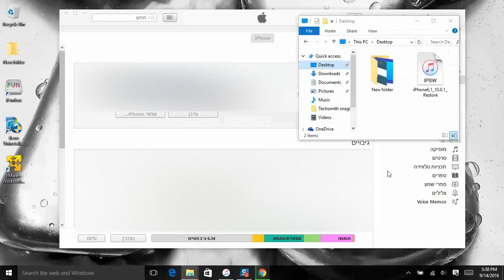איך להוריד - IOS 10 בקלות!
מילות מפתח:
iphone 7,
iphone ringtone,
iphone 7 unboxing,
iphone 5s,
iphone 7 plus,
iphone,
iphone 6s,
i watch iphone,
i music iphone,
iphone xylophone,
iphone xylophone ringtone,
iphone xray,
iphone x,
iphone hochu,
iphone xylophone ringtone remix,
iphone xray camera app,
iphone xbox,
iphone xbox 360 controller,
iphone xylophone ringtone original,
x iphone case,
what's on my iphone,
android m iphone,
iphone m,
iphone up m 4,
iphone es,
iphone explosion,
iphone experiment,
iphone evolution,
iphone ear speaker low,
iphone explodes while charging,
iphone error 11,
iphone external monitor,
iphone end call sound effect,
iphone earpods vs samsung earbuds,
e-iphoneunlock,
zilja e iphone,
muzika e iphone,
muzika e iphone 4s,
iphone e disabilitato,
iphone 4s e bom,
android wear e iphone,
meu iphone e capinhas,
iphone 4 e müzik atma,
meu iphone e apps,
iphone remix,
iphone ringtone trap remix,
iphone ring,
iphone review,
iphone running android,
iphone recovery mode itunes,
iphone record call,
iphone ringtone siri remix,
r iphone,
iphone accessories,
iphone alarm,
iphone apps,
iphone alarm sound,
iphone announcement,
iphone ad,
iphone airdrop,
iphone activation lock bypass,
iphone announcement 2007,
iphone alarm sound effect,
a iphone,
a iphone prank,
a iphone for christmas,
a iphone 6s plus,
a iphone 6 prank,
iphone 0682,
iphone 0 unboxing,
iphone 07,
iphone 0 bytes,
iphone 00000,
iphone 0 divided by 0,
iphone 02 advert,
10 000 iphone 5 domino,
iphone siri 0 divided by 0,
*#06# imei iphone,
0 divided by 0 iphone,
iphone 0,
0.facebook on iphone,
0.facebook meditel iphone,
iphone 0 durch 0,
0.facebook inwi iphone,
iphone 10,
iphone 1 unboxing,
iphone 100,
iphone 1 review,
iphone 1 teardown,
iphone 10 concept,
iphone 1g,
iphone 11,
1 iphone 6,
iphone 2g,
iphone 2g unboxing,
iphone 2016,
iphone 2007,
iphone 2g speed test,
iphone 2006,
iphone 2 introduction,
iphone 2g lcd replacement,
iphone 2g clone,
iphone 2050,
2 iphone destroyed,
2 iphones,
2 iphone destroyer,
2 iphones in one box,
2 iphones baby ariel,
2 iphones talking,
2 iphone screens,
2 iphone fan,
moto 360 2 iphone,
djay 2 iphone,
iphone 3gs,
iphone 3d touch,
iphone 3 unboxing,
iphone 3g introduction,
iphone 3g unboxing,
iphone 360 camera,
iphone 30 day challenge,
iphone 3gs review,
iphone 3gs vs iphone 6s,
iphone 3gs mkbhd,
3 iphone gadgets,
3 iphone 7,
3 iphone hacks,
3 iphone tricks,
sims 3 iphone,
real racing 3 iphone,
sony smartwatch 3 iphone,
gta 3 iphone,
gta 3 iphone 6,
lego batman 3 iphone,
iphone 4 screen replacement,
iphone 4 power button replacement,
iphone 4s vs iphone 5,
iphone 4s ios 9.3.2 jailbreak,
iphone 4s ios 9.3.3,
iphone 4s cydia 9.3.2,
4 iphones 2 gopros,
apple 4 iphone,
iphone 4 iphone is disabled,
reset iphone 4,
iphone 4 ios 8,
iphone 5 screen replacement,
iphone 5s unboxing,
iphone 5s vs iphone se,
iphone 5s review,
iphone 5s vs iphone 6,
iphone 5se,
iphone 5 disassembly,
5 iphone pranks,
5 iphone hacks,
5 iphone gadgets you should buy,
5 iphone tricks,
5 iphone tricks you need to know,
5 iphone life hacks,
5 iphone gadgets,
5 iphone secrets that nobody knows,
5 iphone cases,
5 iphone pranks you must try,
iphone 6s vs galaxy s7,
iphone 6s plus unboxing,
iphone 6s plus vs galaxy s7 edge,
iphone 6s vs samsung galaxy s7,
iphone 6s water test,
6 iphone pranks,
6 iphone hacks,
6 iphone plus,
6 iphone unboxing,
6 iphone life hacks,
6 iphone review,
ios 6 iphone 4s,
ios 6 iphone 5,
iphone 6 iphone is disabled,
iphone 7 vs 6s,
7 iphone gadgets you should buy,
7 iphone life hacks you need to know,
7 iphone pranks,
7 iphone gadgets,
7 iphone camera tricks,
7 iphone tricks,
7 iphone gadgets you should buy #1,
7 iphone gadgets you should buy #3,
7 iphone gadgets you should have,
7 iphone hacks,
iphone 8 trailer official apple,
iphone 8.4 jailbreak,
8 iphone hacks,
ios 8 iphone 4,
asphalt 8 iphone,
hack asphalt 8 iphone,
ios 8 iphone 5,
procamera 8 iphone,
ios 8 iphone 5c,
ios 8 iphone 6,
asphalt 8 iphone 4s,
iphone 9.3.2 jailbreak,
iphone 9.3.4,
iphone 9.3.4 jailbreak,
iphone 9s plus,
iphone 9.3.3 best tweaks,
iphone 9.3.2 jailbreak tutorial,
iphone 9.3 jailbreak,
iphone 9.3.2 jailbreak no computer,
iphone 9.3.3 restore,